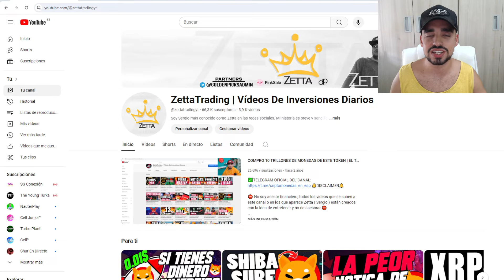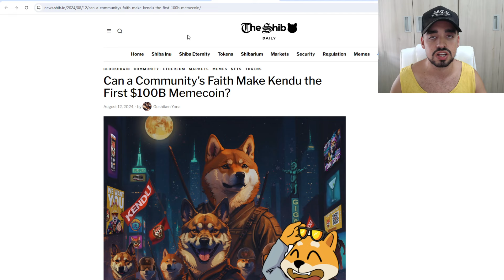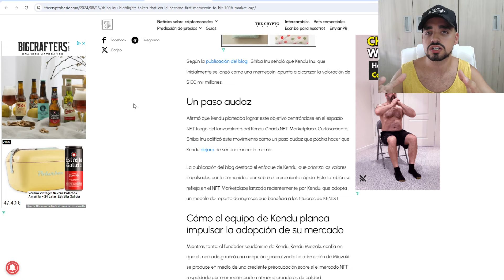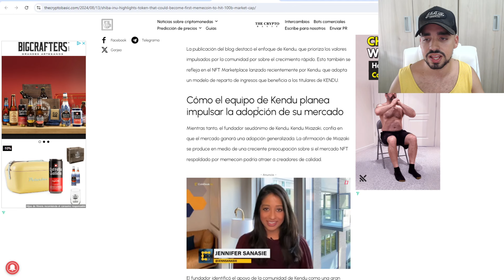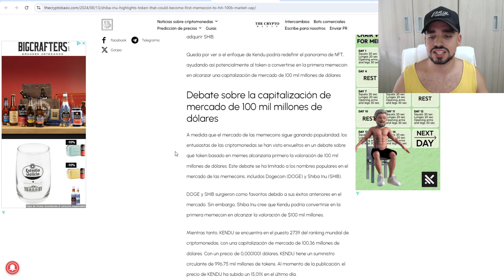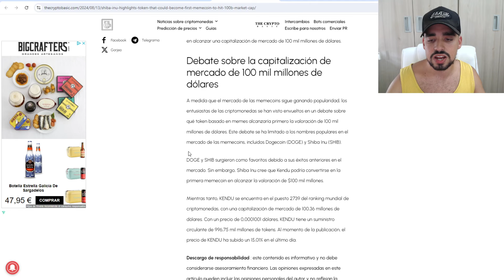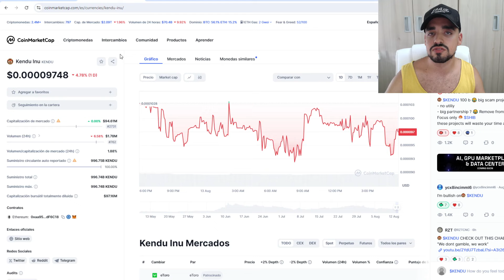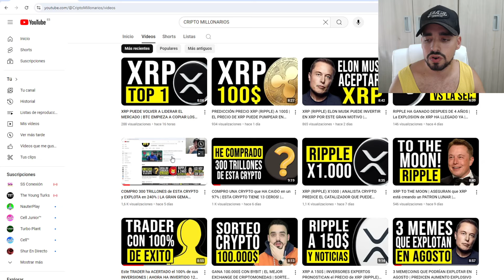SHIBA INU DICE QUE CRIPTOMONEDA MEME SUPERARA A SHIBA INU Y SE MULTIPLICARA X1000 EN POCO TIEMPO